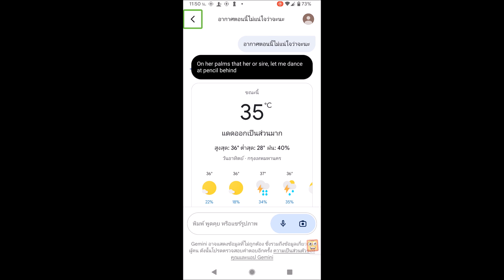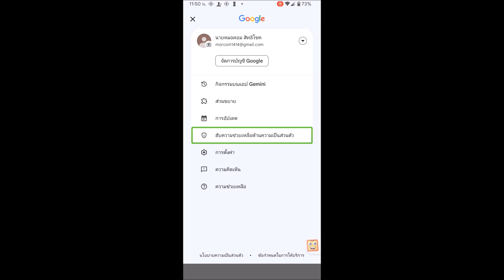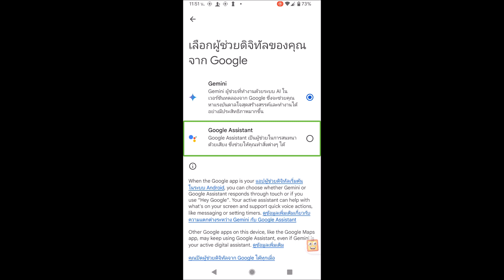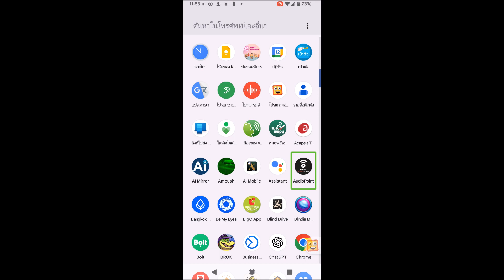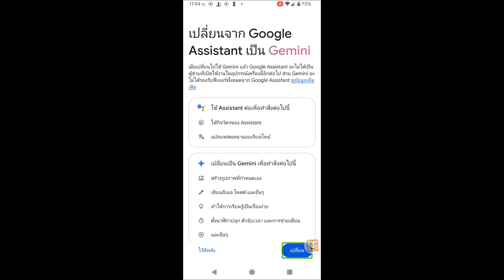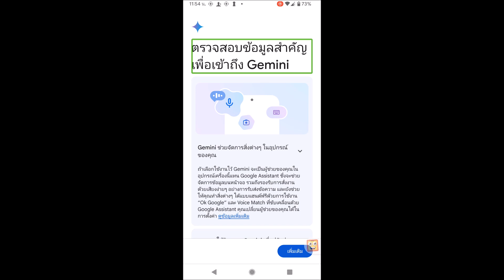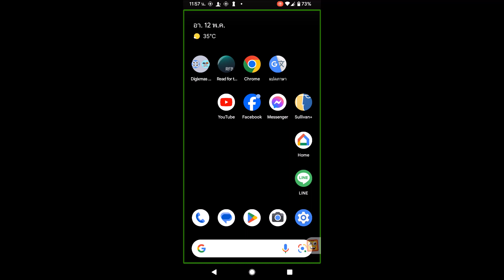รัก Gemini เสียดาย Google Assistant ก็สลับไปสลับมากัน สำหรับเพื่อนคนตาบอด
การมาถึงผู้ช่วยคนใหม่อย่าง Gemini เราก็อยากใช้ แต่ก็ยังชอบ Google Assistant อยู่ แล้ววิธีการสลับไปสลับมาทำอย่างไรมาตามกันกับนายหมอคอม